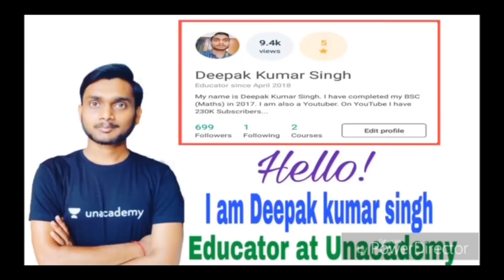🤗खुशखबरी🎉 रेलवे भर्ती 2018 रेलवे में फिर आ गयी बम्पर भर्ती देर न करें तुरन्त करें आवेदन।।